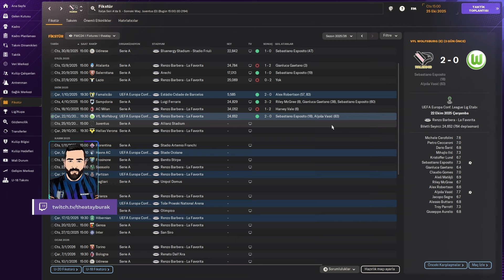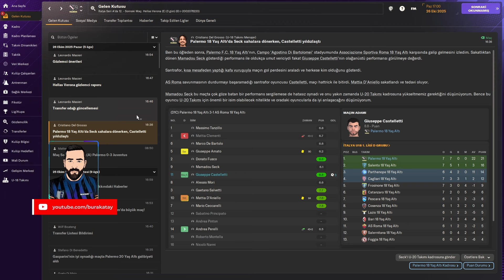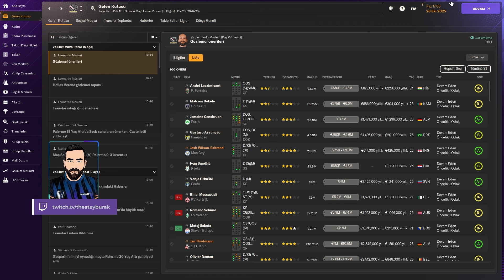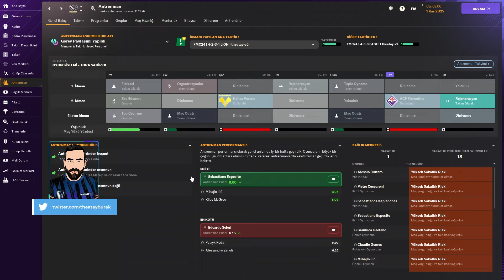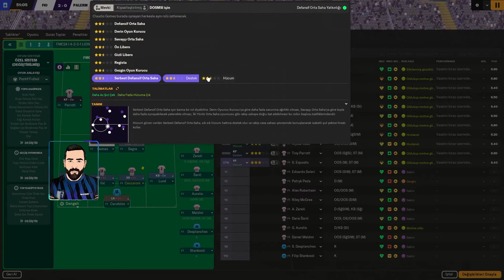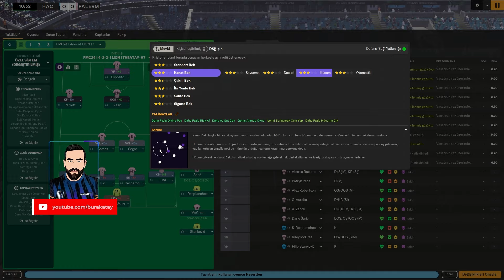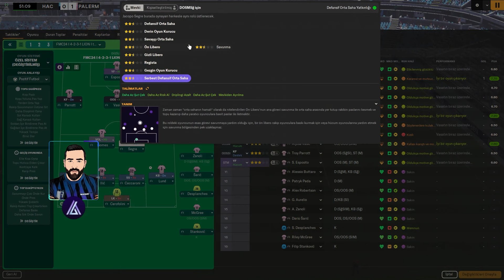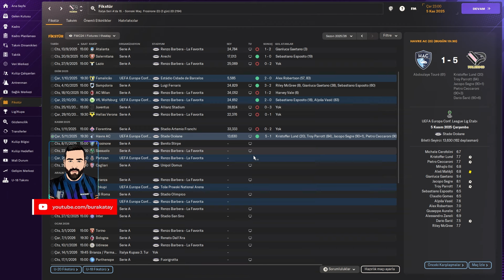DÜŞTÜK AMA KALKARIZ ! - PALERMO KARİYERİ #25 | FOOTBALL MANAGER 2024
➥ Herkese merhabalar, FM24 Palermo kariyer serimize sizlerle beraber devam ediyoruz, iyi seyirler..
Video Bölümleri
00:00 - Giriş